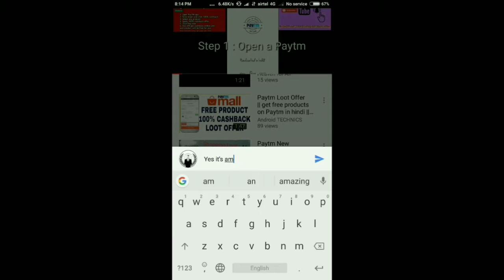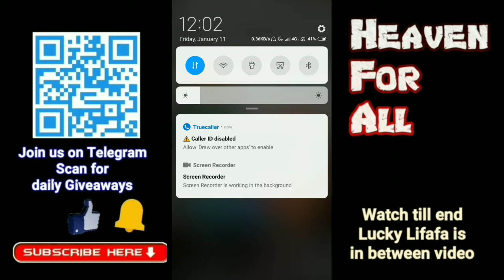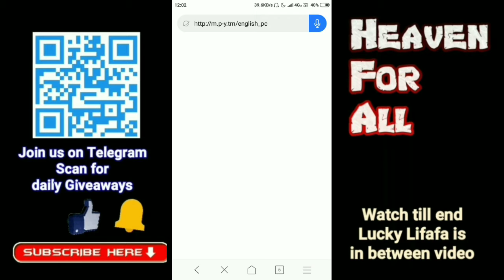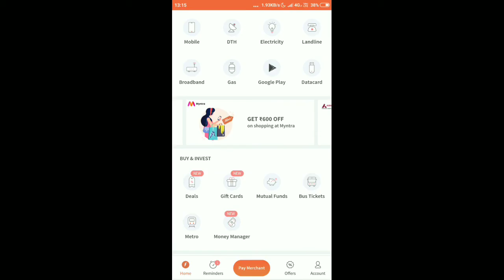Paytm Hidden offer | Earn Upto 1.2 Crore Explaination |Freecharge new offer| Google pay ka baap Hai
Hi guyz aapko aaj Paytm ke 1.2 Crore Ke offer ki Saachai Batunga mai Aaj